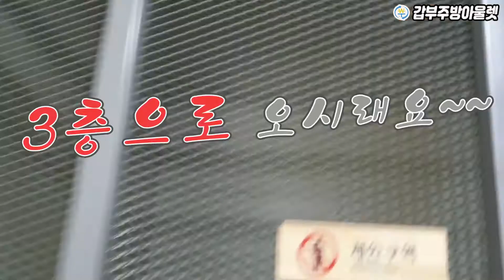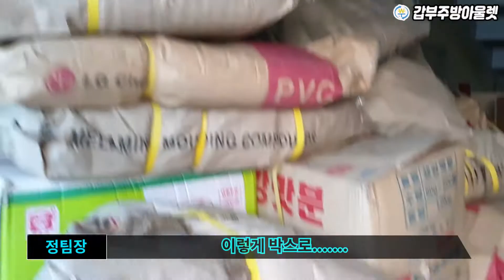1편 혀를내두른...식당 업소용 주방그릇 10톤 매입판매 보다보다 첨본양!!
"이렇게 많은건 처음입니다!"

총 1편과 2편의 업소용그릇이야기!

포천의 그릇공장을 정리하게된 업소용그릇 매입사건입니다.
그릇공장이 잘되는 곳이지만 힘드셔서 그릇라인을 줄이신다고 하셔서 저희 갑부주방으로 연락을 주셨습니다.
그렇게 대형 그릇공장에 쌓여있는 신품그릇을 몽땅 매입한 사건으로 무려 10톤=10000kg 매입을 진행해드렸습니다.

엄청난 양의 그릇이 한꺼번에 갑부주방으로 들어오게되면서 기존에 가지고 있던 그릇을 치우고 정리하는 작업부터 시작해서~
매입현장에서 그릇공장의 거대함과 더불어
저희 사장님도 처음보는 거대한 그릇양에 놀라자빠지시고..
매입한 그릇을 다시 매장으로 집어넣어서 쌓기까지...
그 과정이 정말 치열했습니다.

식당그릇 업소용주방그릇 각종그릇.
문제는...
가마니 포대기로 들어온 그릇들일 싹다 꺼내서 확인하고 정리해아하는게 남았습니다.

2편에서는 그 이야기를 다뤄보겠습니다.

문의전화
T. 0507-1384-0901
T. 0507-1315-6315